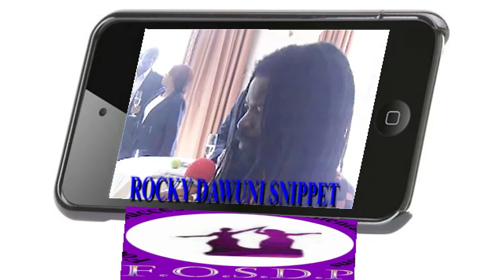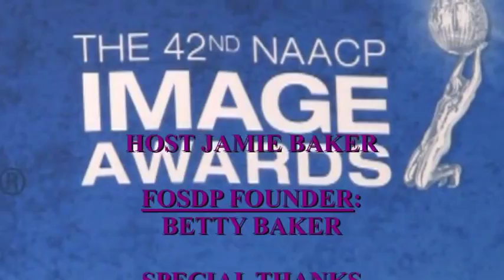Rocky Dawuni 42ND NAACP IMAGE AWARDS NOMINEES LUNCHEON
Like video if you like- Rocky Dawuni

The viewing of this clip by website visitors is only permissible for personal use; copying, commercial use, distribution, broadcast, download, additional use or transfer is expressly prohibited.

FOSDP was invited to cover the 42nd NAACP IMAGE AWARDS Nominees Red carpet Luncheon at the Beverly Hills Hotel. Hosted by Affion Crockett (Actor /Comedian) 42nd NAACP IMAGE AWARDS NOMINEES LUNCHEON: Honors those nominated for their outstanding achievements in television, recording, literature, and motion picture.